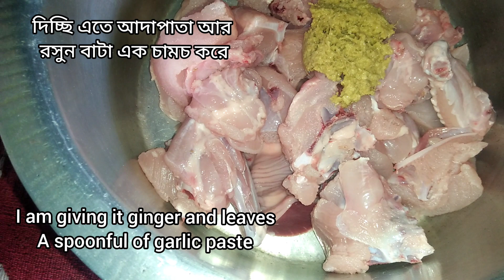Butter chicken//বাটার চিকেন @Cookwithsima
27. yummy and tasty Rui macher jhol
35. I try all India favourite KFC recipe in 10 minutes খুব সহজ কেএফসি বানানোর পদ্ধতি